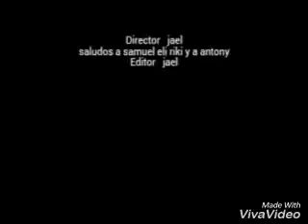nuestros nuevos dibujos